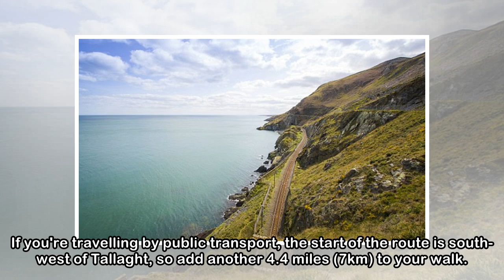8 of the best walks in and around Dublin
8 of the best walks in and around Dublin
 Published: 04:50 EDT, 27 April 2018 | Updated: 05:02 EDT, 27 April 2018 You could easily spend days exploring central Dublin on foot, but there is so much more than just the city to see. Just outside ...